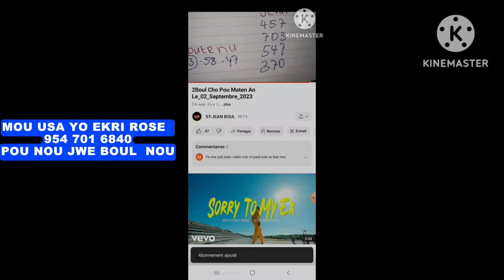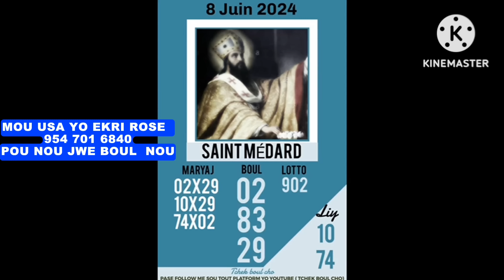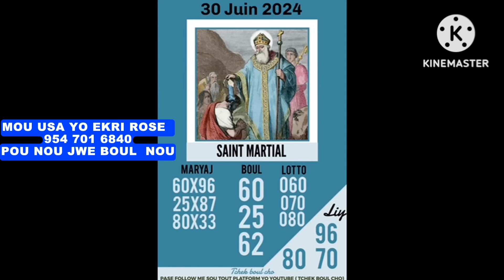TOUT BOUL SAINT POUR MOIS JUIN 2024 LA /BOUL SAINT POU MWA JWEN